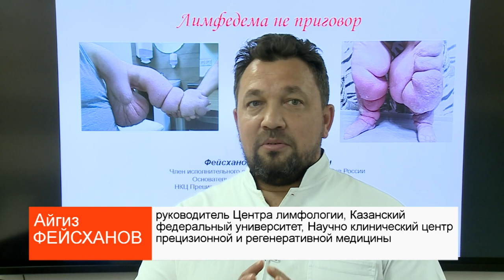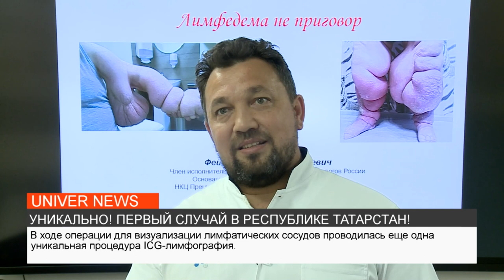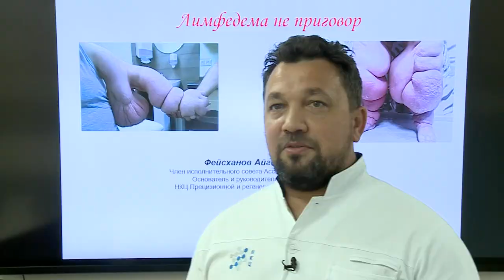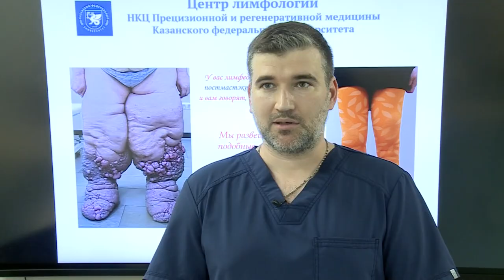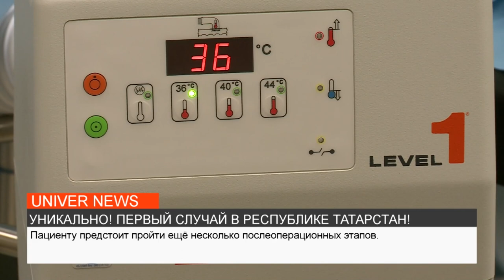УНИКАЛЬНО! ПЕРВЫЙ СЛУЧАЙ В РЕСПУБЛИКЕ ТАТАРСТАН!